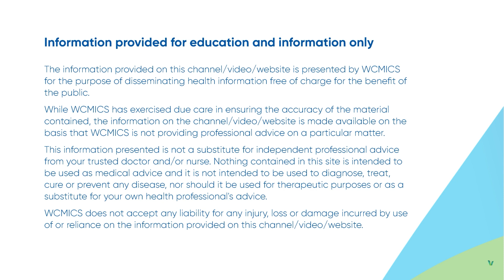Cancer Mind Care: Anxiety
Emotional and psychological needs remain a significant unmet need for people with cancer. Cancer Mind Care is a self-help online platform to provide tailored mental health support for people with cancer and their support people. This short video explains the psycho-oncology topic of anxiety and provides practical strategies to enhance support and wellbeing.
Take the time to support your mind, visit cancermindcare.org.au today.